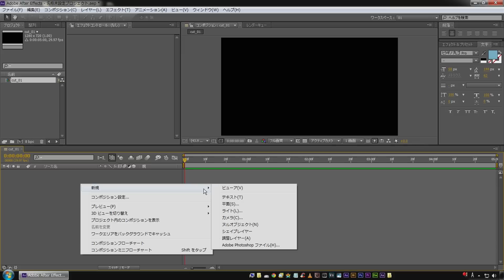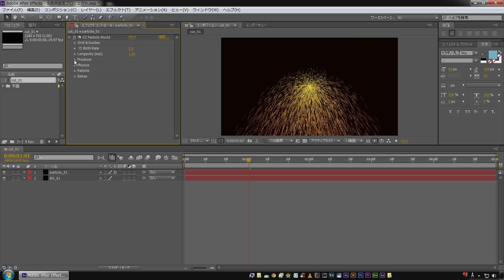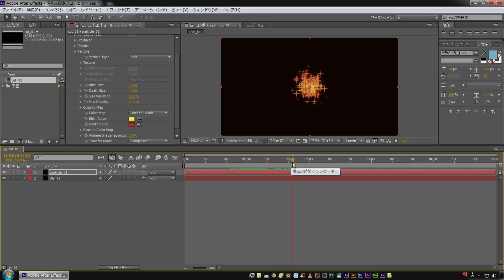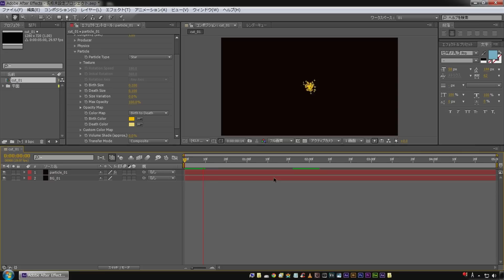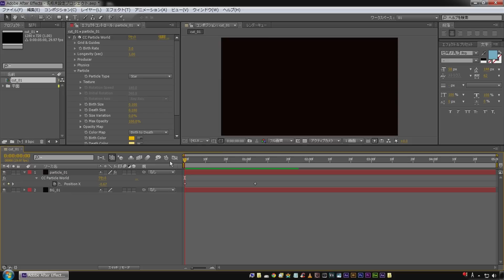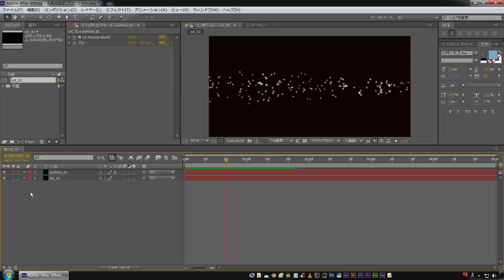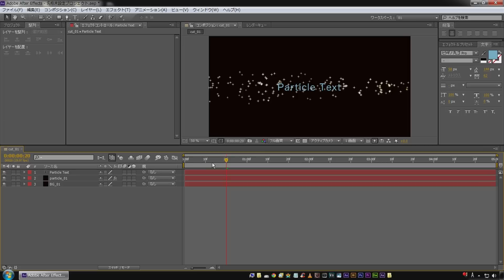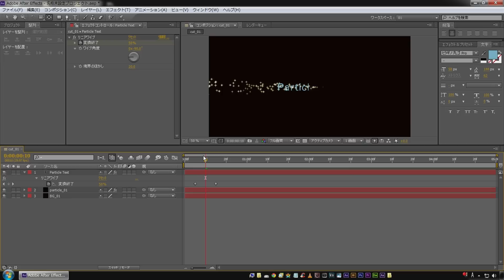【アフターエフェクト】CC Particle Worldでキラキラが流れて文字が出現するアニメーションの作り方【初心者】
作り方解説のリクエスト頂いた、アフターエフェクト標準のCC Particle Worldでキラキラが流れて文字が出現するアニメーションの作り方です。

・CC Particle Worldの使い方